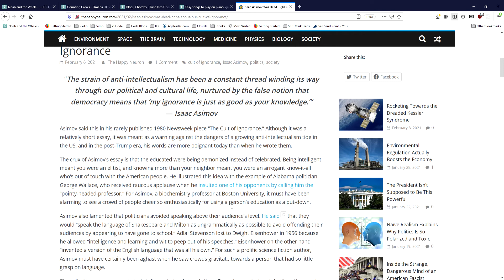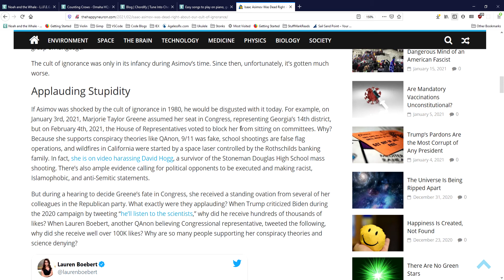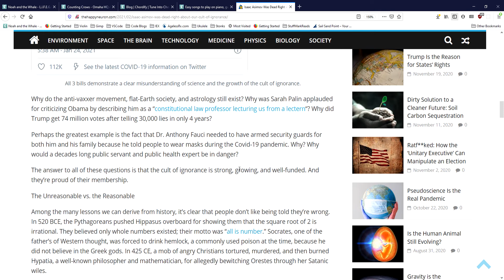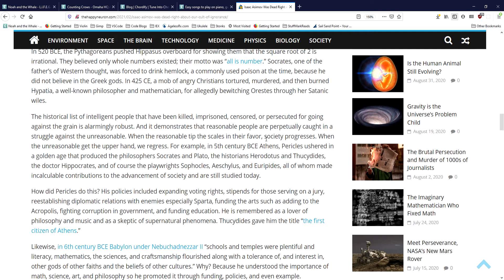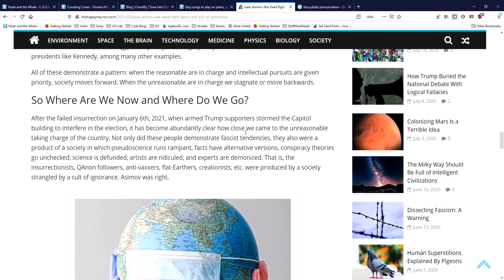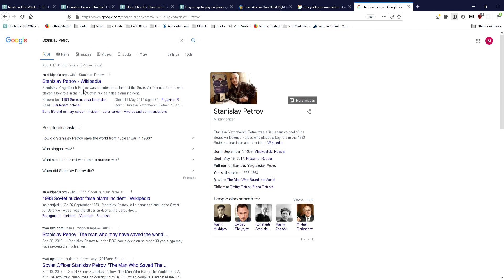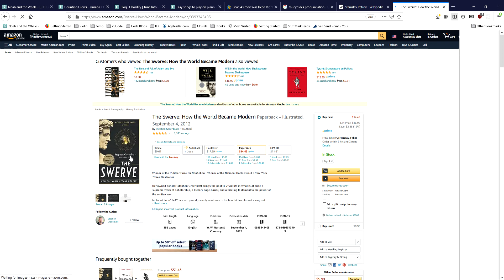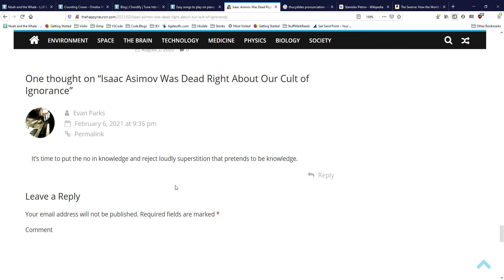Isaac Asimov Was Dead Right About Our Cult of Ignorance - by Evan Parks The Happy Neuron -narration